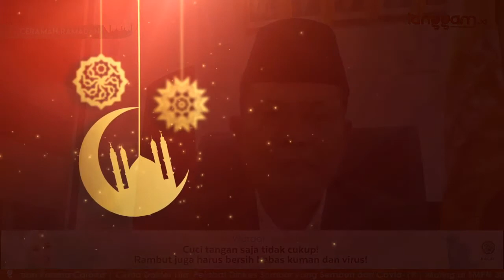CERAMAH RAMADHAN DR.H. WAKIDUL KOHAR, M. Ag | RAMADAN CERIA, DI TENGAH PANDEMI CORONA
Program Langgam.id | Ramadhan dan Harapan

Ceramah Ramadhan bersama Dr.H. Wakidul Kohar, M.Ag dengan tema 'Ramadhan Ceria, di Tengah Pandemi Corona'

Selamat Menyaksikan!